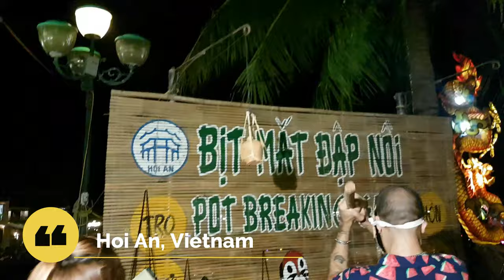Join Us On Our Adventures Around The World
Spain, Vietnam, Cambodia, Indonesia, Jordan, Zanzibar, Tanzania, Greece, Argentina, Netherlands, Russia, Singapore, India, Sri Lanka,